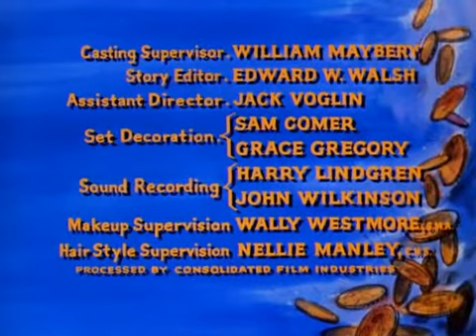Bonanza 2022 Season 2 Episode 16 - The Courtship full HD | Best Western 2022